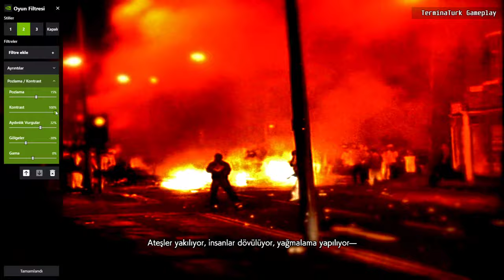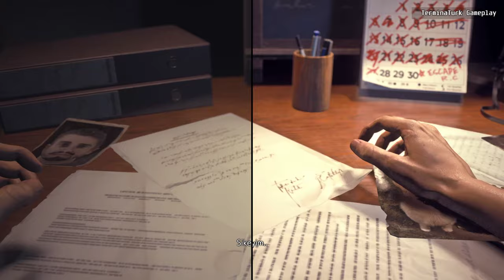Resident Evil 3 Remake Nvidia Game Filter Colour Setting Leather Mini Skirt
Mod: Classic Sexy Jill mod by K.G.maliao